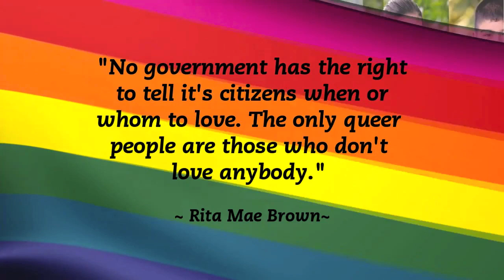G.F.V ice bucket challenge vid for ALS Awareness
ALS = Amyotrophic lateral sclerosis, often referred to as "Lou Gehrig's Disease" is a progressive neurodegenerative disease that affects nerve cells in the brain and the spinal cord. Motor neurons reach from the brain to the spinal cord and from the spinal cord to the muscles throughout the body.